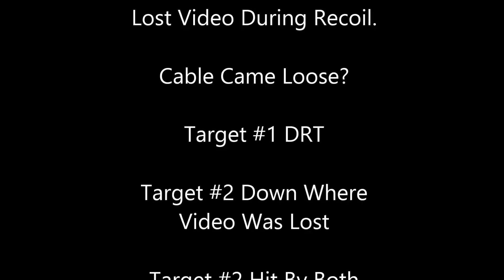Double Sow & 9 On Board + 1 Boar Thermal Hog Hunt - Carpe Sus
The lone boar was found 3 days later.  :-(